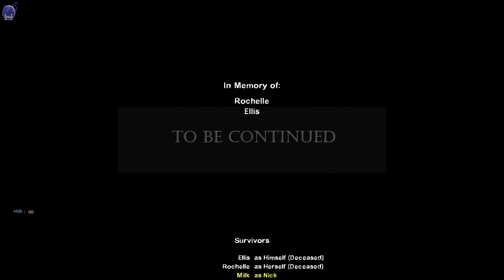Left 4 Dead 2 - At The Gloaming II RE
._. Not the worst map, thou some parts were weird or buggy.